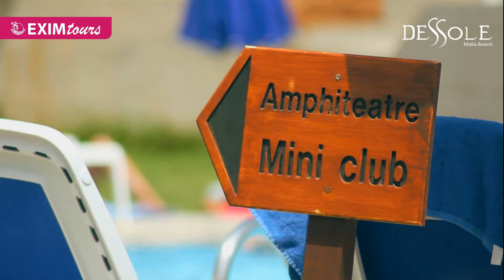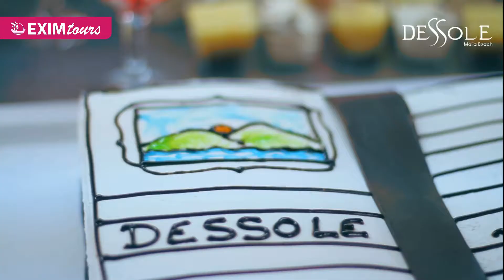Dessole Malia Beach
Video hotelu Dessole Malia Beach / Řecko / Kréta / Malia
Hotel leží přímo u písčité pláže Malia a je obklopen krásnou udržovanou zahradou, vhodnou nejen pro sportovní aktivity. Je situován pouze pár minut chůze do centra města Malia. Hotelový komplex se skládá z hlavní budovy a několika vedlejších budov. Hoteloví hosté mají k dispozici 3 bazény a 1 relaxační bazén, 2 bary a bohatý večerní program. Hotelový resort je jistě dobrou volbou pro všechny věkové kategorie, ale především pro rodiny s dětmi, pro které je připraven pestrý animační program, mohou využít i dětský bazén a v neposlední řadě dětský klub.